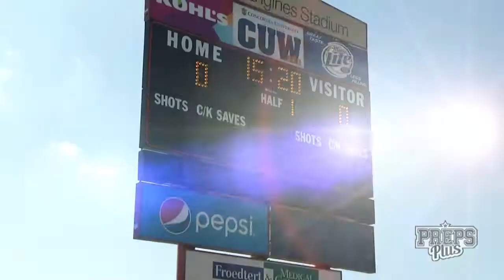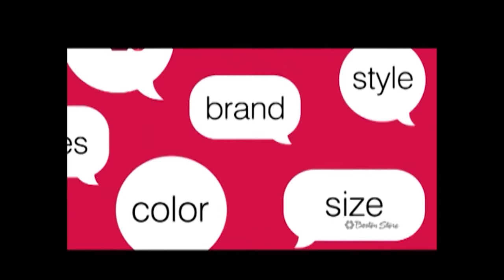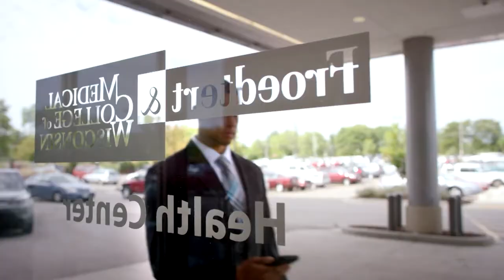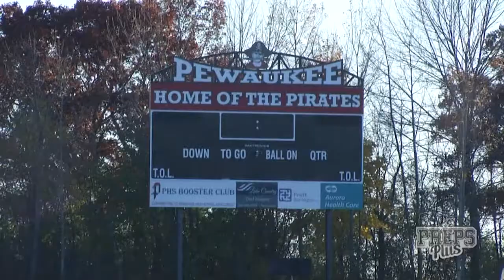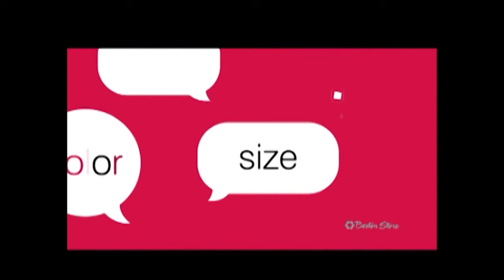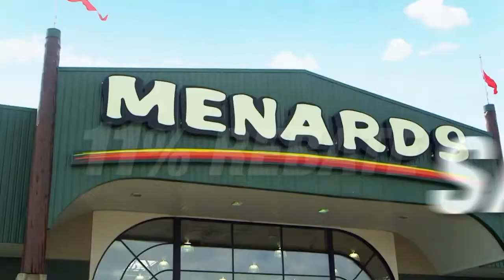Preps Plus Full Episode Sunday, November 8, 2015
Show number: 12
Air Date: November 8, 2015

LOCATION: Uihlein Soccer Park

Featured Student Athlete: Nate Sampson, University School Soccer

Highlights: Arrowhead @ Oconomowoc
  Muskego @ Franklin

Game of the Week: Brookfield East @ Homestead
      Catholic Memorial @ Kewaskum

From Preps to Pros: Corey Linsley, Green Bay Packers

Team of the Week: Pewaukee Girls & Boys Cross Country

Spotlight: Catholic Memorial @ Kettle Moraine Boys Volleyball